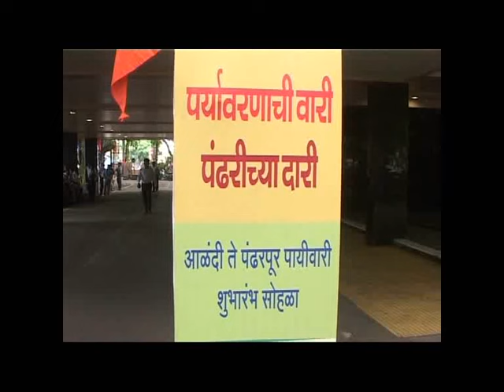Divisional Information Office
पर्यावरणाची वारी पंढरपूरच्या दारी शुभारंभ -पालकमंत्री गिरीश बापट